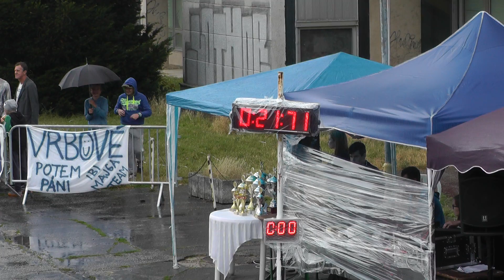Prašník ženy 2 pokus